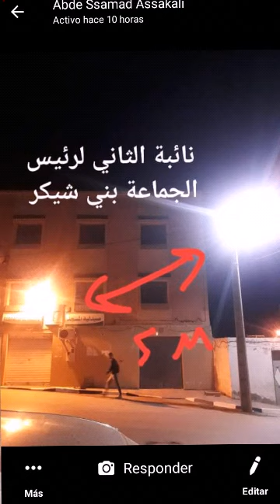يعيش هذه الأيام حيّ ماري واري وبني شيكر الناظور الذي يعتبر من أهم أحياء الجماعة تحت رحمة الظلام الدا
يعيش هذه الأيام حيّ ماري واري وبني شيكر الناظور الذي يعتبر من أهم أحياء الجماعة تحت رحمة الظلام الدامس بعد غياب الإنارة العمومية